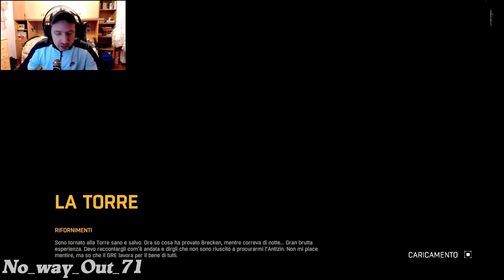Dying Light || Mai girare di notte || Walkthrough Ita EP.5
Ciao Raga, se il video vi è piaciuto, lasciate un like ed un commento, se lo ritenete opportuno e volete seguirmi, iscrivetevi al Canale e se vi và, condividete il video per aiutarmi a crescere nella Comunity di Youtube, potete seguirmi anche ai link che vi lascio qui sotto, grazie a tutti per il contributo eee... Sciao Belliiiii !! ;)

Grazie di Cuore e Buona Permanenza !!